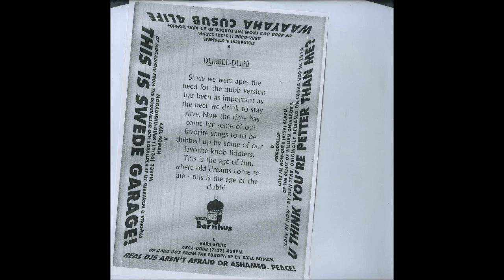Axel Boman - Mogadishu Dubb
VA - Dubbel Dubb
Studio Barnhus